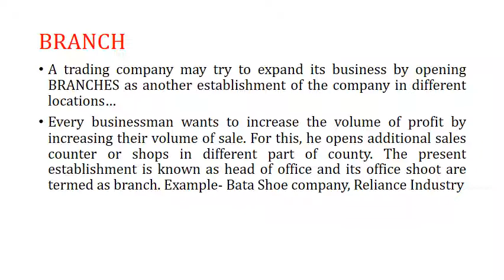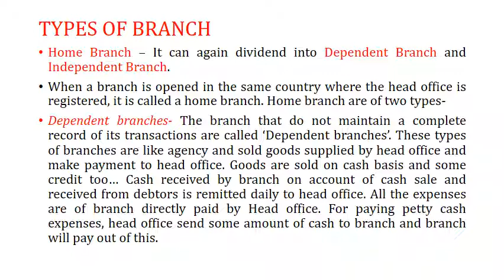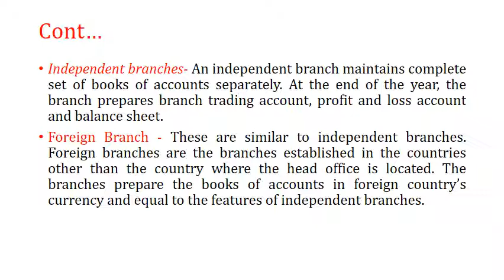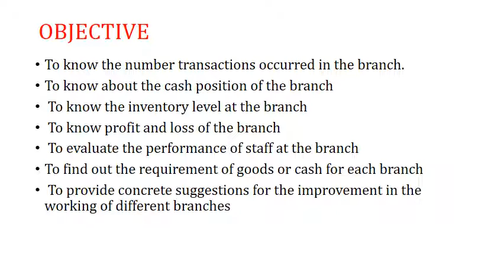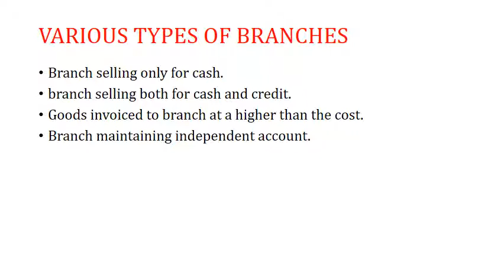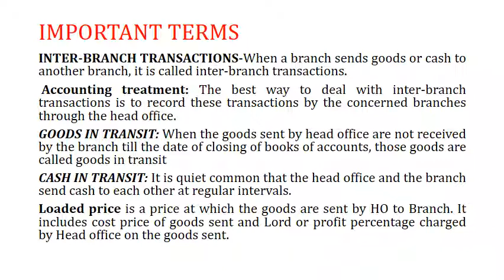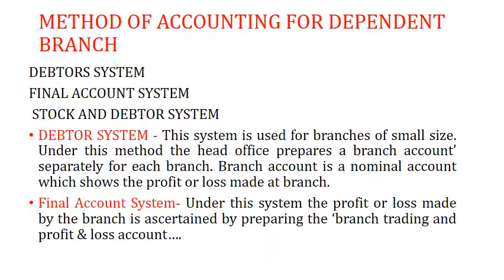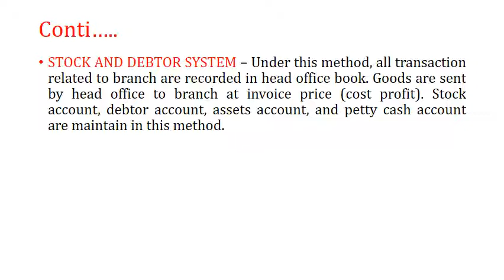Jayoti Vidyapeeth Branch Accounnting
Jayoti Vidyapeeth - JV'n Dr. Himanshu Mathur Faculty of Law and Governance B.com VI Branch accounting